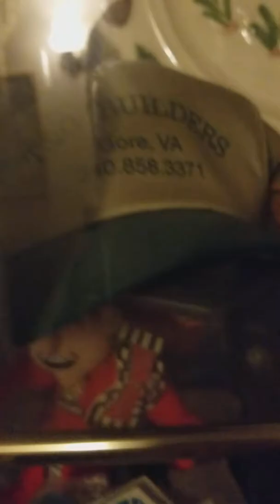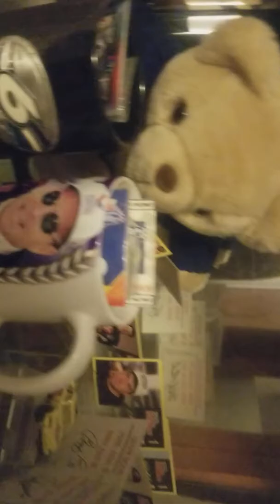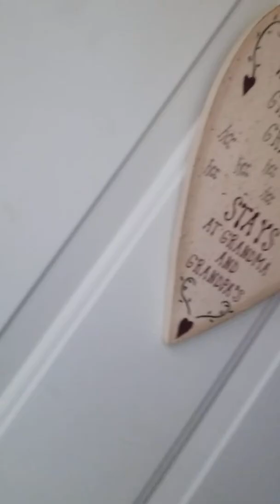Nascar showing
Showing some RACE cars